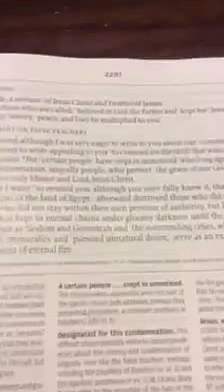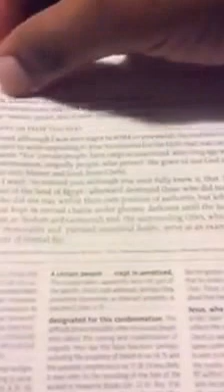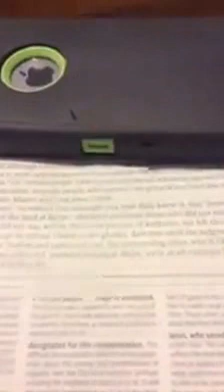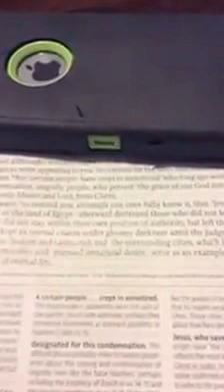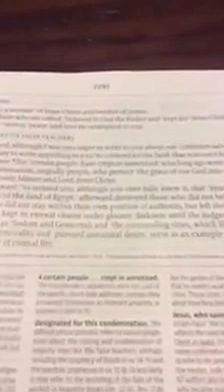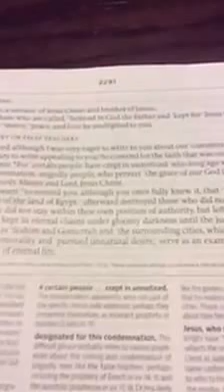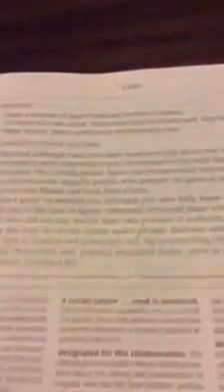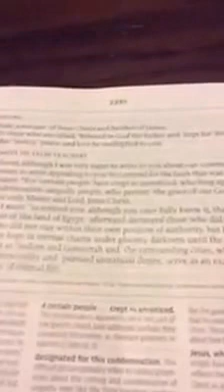Jude Day 2 - Scripture Memory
Recorded on Facebook Live.  These videos are the step by step process of memorizing Jude for the first time.  Here is the method that was used to accomplish this to the glory of God.